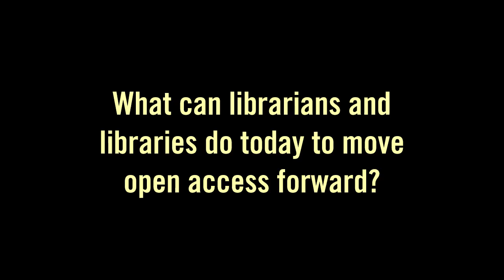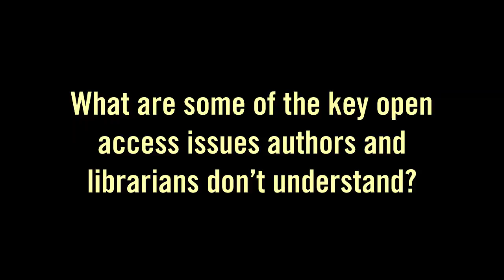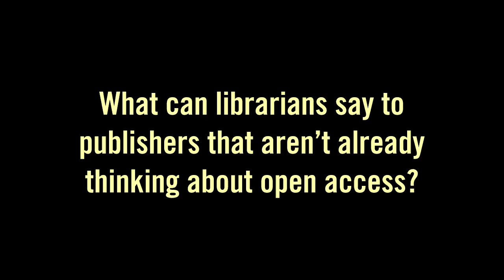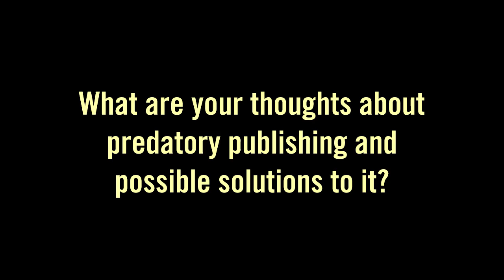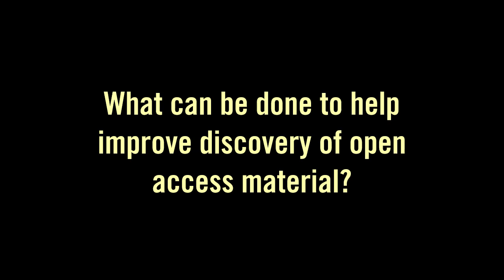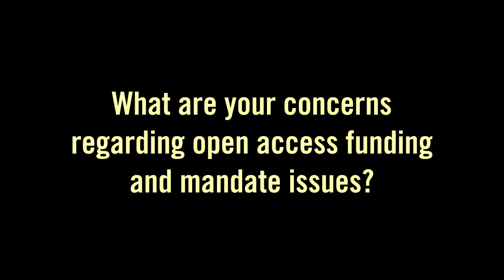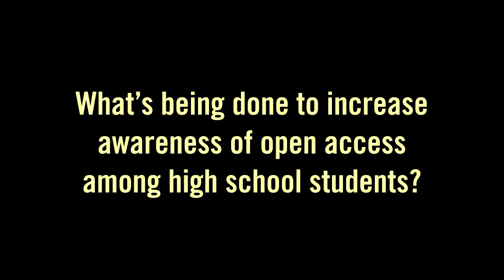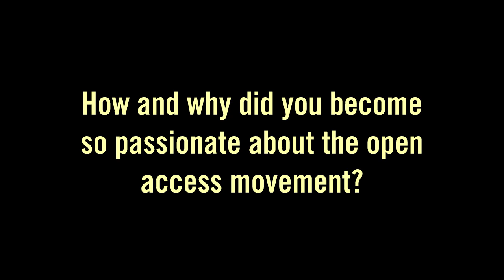Gary Price and Peter Suber Discuss Open Access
Gary Price, Editor, infoDOCKET and Peter Suber, Director of the Harvard Open Access Project and the Harvard Office for Scholarly Communication discuss key issues in the Open Access (OA) movement. Questions include:
- What can librarians and libraries do today to move open access forward?
- What are some of the key open access issues authors and librarians don't understand?
- How sustainable are the 70% of open access publishers that don't charge fees?
- What can librarians say to publishers that aren't already thinking about open access?
- What are your thoughts about predatory publishing and possible solutions to it?
- What can be done to help improve discovery of open access materials?
- What are your concerns regarding open access funding and mandate issues?
- What's being done to increase awareness of open access among high school students?
- How and why did you become so passionate about the open access movement?